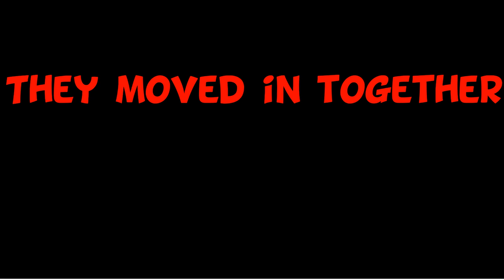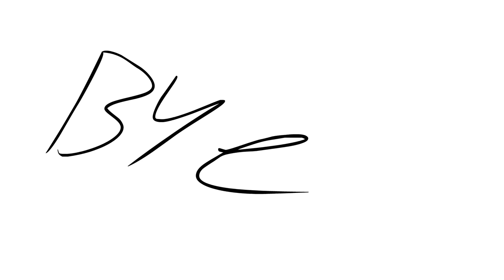Strangetown Trailer 1 (2016)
Strangeland is coming soon!

Strangeland is a show I (Tristan) started 2 years ago. It was going to be called Tristland, with only 1 person. But instead, I met 2 amazing friends, Nathan, and Felipe. It soon evolved to Strangeland!

Animated by Tristanimations